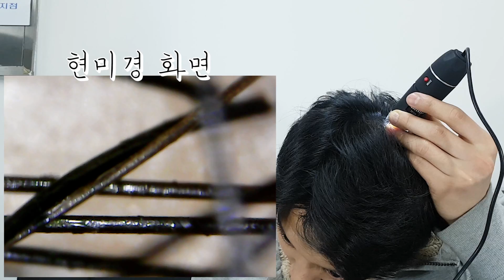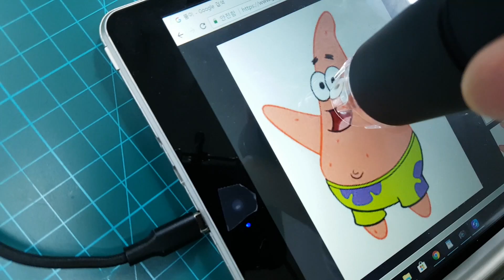일상 주변 사물을 500배 확대해 보았다! 뭔지 맞추면 천재 - 밥테일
500배 확대해 보여주는 현미경 카메라로 주변 물건, 사물들을 확대해서 봐 보았습니다. 뭔지 맞춰보세요